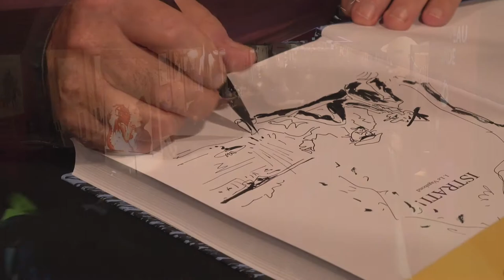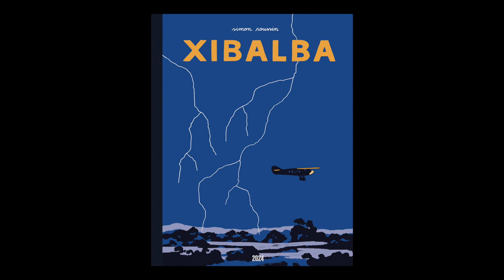Simon Roussin - Xibalba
À l'occasion du Festival international de la bande dessinée d'Angoulême 2019, Simon Roussin vous présente son ouvrage "Xibalba" aux éditions 2024.